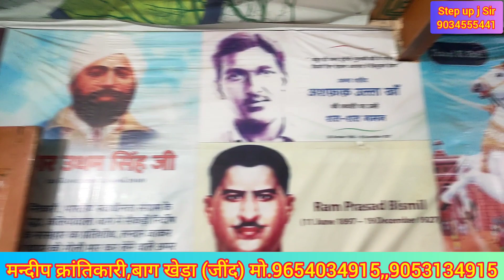7988127579 मंदीप क्रांतिकारी।। सिर्फ नब्ज देखकर बीमारी बताएगा, उसी समय कमर दर्द और नजला ठीक करेगा ?